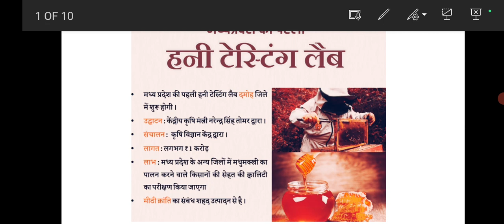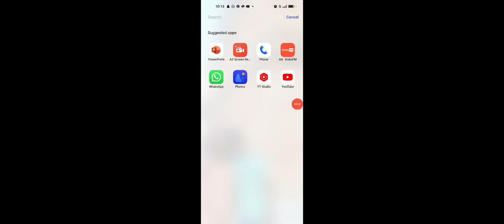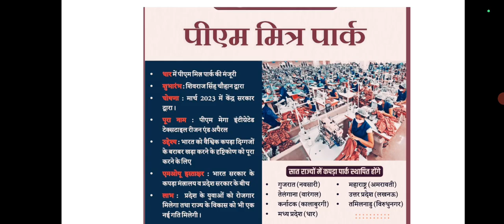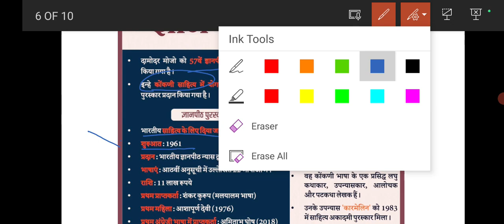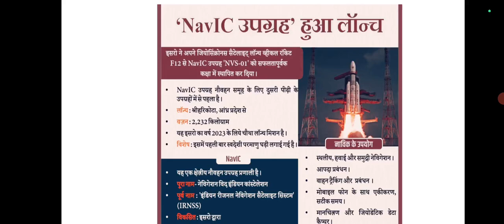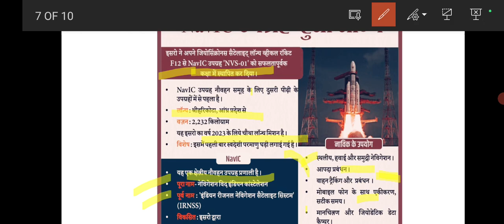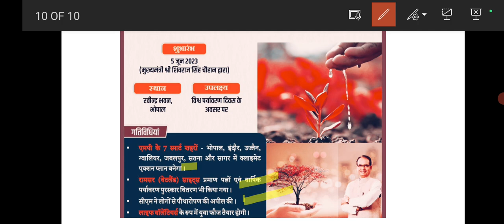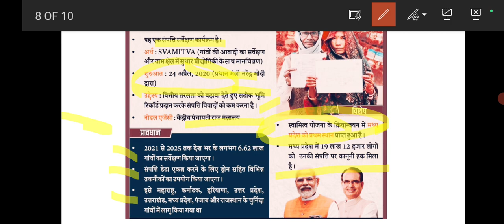Madhya Pradesh current affairs